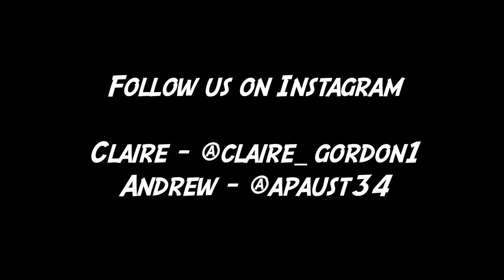Mystery Easter Egg Challenge!